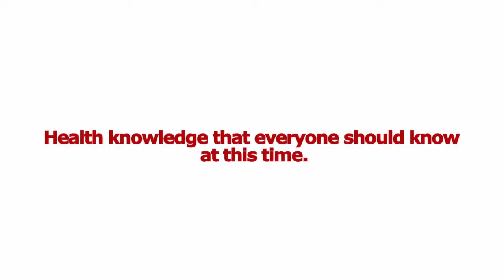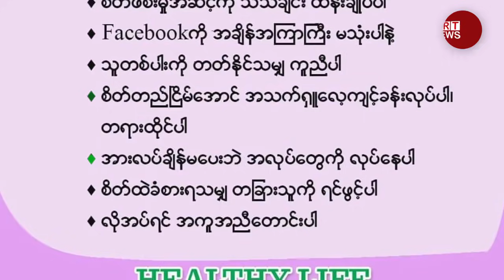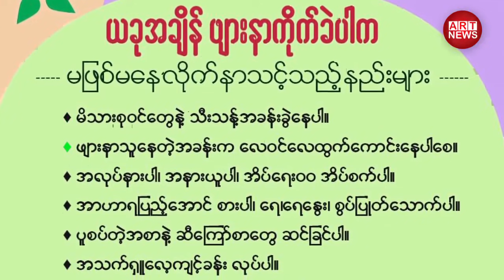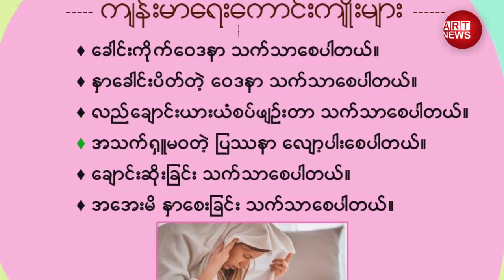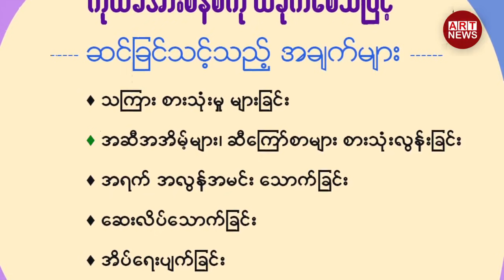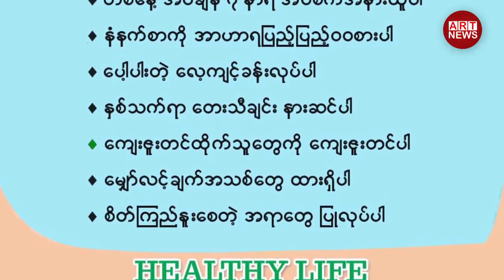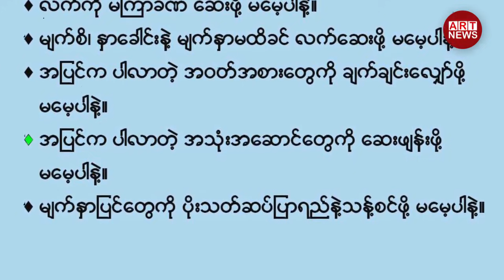Health Knowledge That Everyone Should Know At This Time